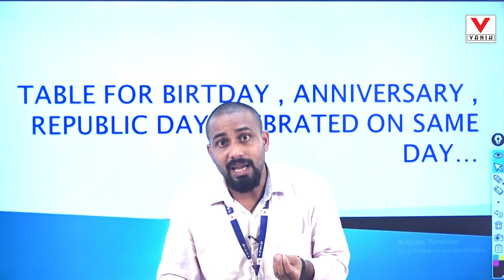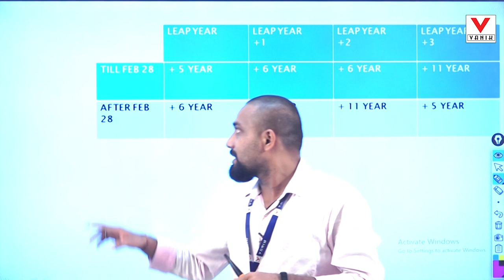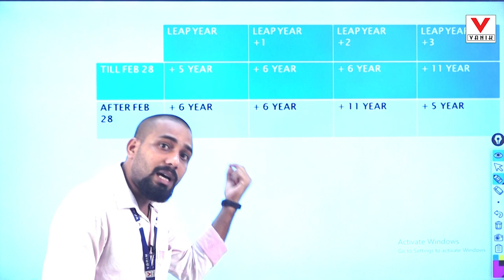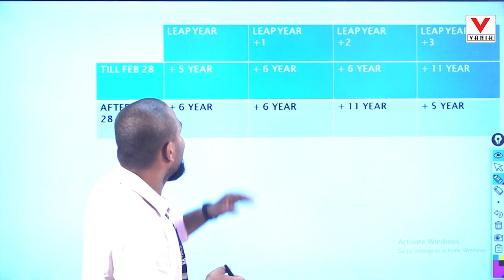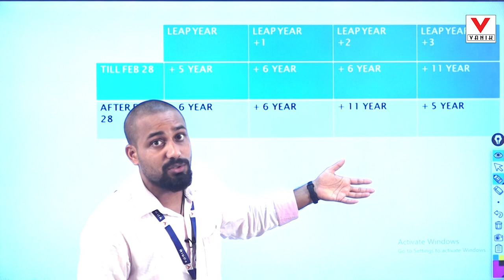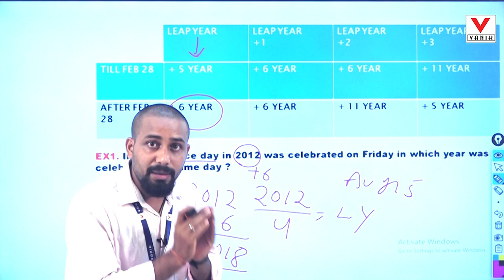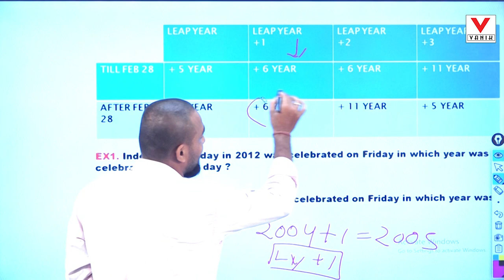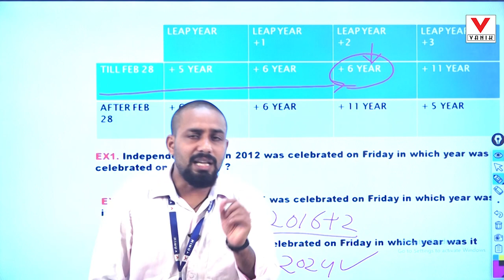Magic Trick of Calendar | How to find out same day | Reasoning by Jyoti sir | Vanik Smart Class